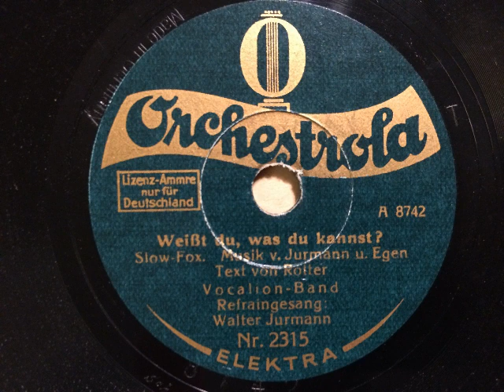Vocalion-Band, Refraingesang, Weißt du was du kannst, Slow-Fox, Berlin, 1929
Vocalion-Band, Refraingesang: Walter Jurmann. Weißt du was du kannst, Slow-Fox von Walter Jurmann, Austin Egen und Fritz Rotter. Aufgenommen 1929 in Berlin, veröffentlicht auf Orchestrola. Eine Schellackplatte aus dem Schallarchiv des Radiomuseum Hardthausen.